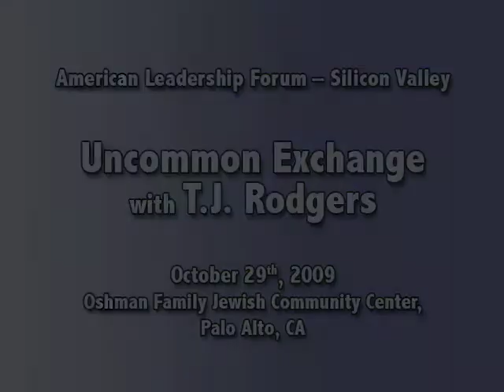Uncommon Exchange with T.J. Rodgers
Taped October 29, 2009 at the Oshman Family Jewish Community Center in Palo Alto, CA

Participants:

T.J. Rodgers Founder, President & CEO, Cypress Semiconductor Corporation
Chris Block  CEO, American Leadership Forum  Silicon Valley
Marc Jones  Chairman and Chief Executive Officer, Aeris Communications
Diane Solinger  Executive Director, Entrepreneurs Foundation